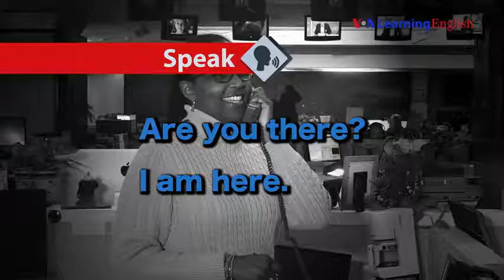Let's Learn English Lesson 3 I'm Here!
Let's Learn English is a new course for English learners. Certified American English teachers designed the course for beginners. The course continues for 52 weeks.

Each week, there will be a new lesson with video showing the lives of young Americans. The lesson includes instruction in speaking, vocabulary and writing.

There are also printable worksheets, assessments and lesson plans for individual learners and English teachers. We encourage you to follow the weekly lessons and share your progress with us through comments and email.

Summary

Anna is in her new apartment. She wants to cook dinner. She tries to call Marsha for help.

Speaking

Listen to the teacher in the video. Use your computer or phone to record yourself saying the words. Use this video to practice the new words for this lesson, learn how to answer the telephone, and practice asking for someone.

Speaking Practice Lesson 3: I'm Here!
0:03:45
0:00:00/0:03:45
Direct link
Download the worksheet and practice speaking English by asking and answering questions about addresses.

Pronunciation

Pronunciation Practice Lesson 3
0:00:30
0:00:00/0:00:30
Direct link
Practice shortened sounds with the verb BE using this video.

Conversation

Lesson 3: I'm here!
0:00:00/0:02:00 Direct link
Pop-out player
Anna: I am in my new apartment! Great!
I live with Marsha. We’re roommates.
I want to cook dinner. Oh! Hmmm. Is there a supermarket near here?
Marsha knows. Marsha's work number is 555-8986.
Man: Hello.
Anna: Hello. Is this Marsha? It is Anna.
Man: I am sorry. You have the wrong number.
Anna: Oh. Is this 555-8986?
Man: No. This is 555-8689.
Anna: Oh. Excuse me!
Man: Okay. 'Bye.
Anna: One more time. 555-8986. Please be Marsha.
Marsha: Hello. This is Marsha.
Anna: Yes, Marsha. I want to cook dinner.
Marsha: Excuse me? Anna? Is that you?
Anna: Oh, yes. I am here!
Marsha: Good. You are there.
Anna: I want to find a supermarket.
Marsha: Oh, okay. The supermarket is at 1500 Irving Street. It is near the apartment.
Anna: Great! Goodbye!
Marsha: Goodbye, Anna.
(Later)
Anna: There is a big supermarket on our street. And Marsha says I am a good cook! Until next time! Bye!
If English is your second language and you have ever been concerned or embarrassed about your pronunciation, you need to check this out